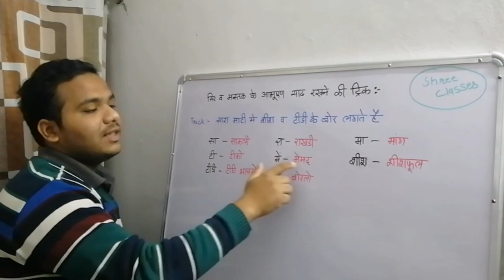Nari ke seer aur Mastak ke aaushan | Rajasthan gk | Shree Classes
Nari ke seer aur Mastak ke aabushan
Rajasthan gk Shree Classes